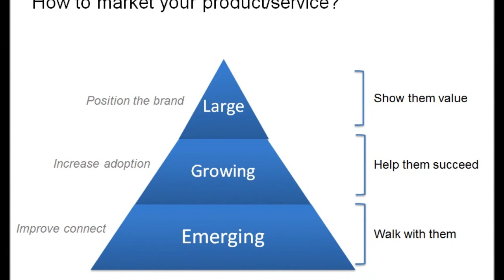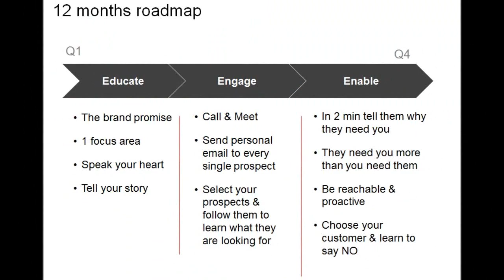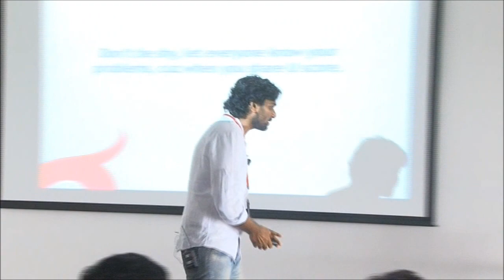Digital Marketing Secrets For Start-ups Part Two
Muki Regunathan, Founder and CEO of pepper square addresses start-up enthusiasts at "Startup Saturday" held at Yahoo campus on 10 August 2013. Watch the video to understand how you can use digital marketing to educate customers, engage with them and enable them to succeed.

Get Things Done is a SaaS-based metric-driven tool that helps manage a project of any size.

Pepper Square is a creative and digital powerhouse under one roof, serving customers over the last 17 years. We have helped 300+ leading global brands with our experience-driven digital solutions.